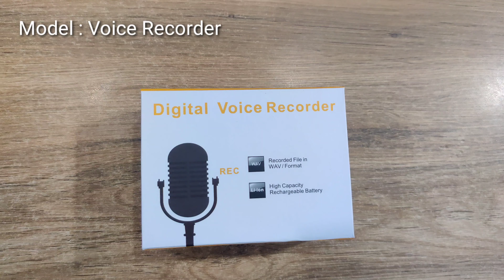Mini Voice Recorder 8GB Memory Built In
Mini Voice Recorder 8GB Memory ভয়েস রেকর্ডার

New Price ; 2000 টাকা

Old Price; 2700 tk

✅ফোনে অর্ডার দিতে ডায়াল করুন

☎️অর্ডার করুন : 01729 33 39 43 এই নাম্বারে ।
☎️অর্ডার করুন : 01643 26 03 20. এই নাম্বারে ।

Material ABS  Form Color Black  Quantity 1 set  Specification  Built-in Memory / RAM 8GB  Supports Card Type No  Max Extended Capacity 8GB  Audio Formats Others , WMA  Built-in Speaker No  Power  Recording Time Maximum recording time for 18 hours; 3 hours charging time;  Battery Type Li-ion battery  Built-in Battery Capacity 120mAh  Power Adapter USB  Power Supply 3.7V  Other Features  Headphones Included Yes  With Clip No  Dimensions & Weight  Dimensions 2.95 in x 0.98 in x 0.39 in 7.5 cm x 2.5 cm x 1 cm Weight 0.56 oz 16 g  Packing List  1 x USB disk recorder  1 x Earphone

ঢাকা সিটির বাইরে=কন্ডিশন কুরিয়ার ।

ঢাকা সিটির বাইরে= 100 টাকা।
ঢাকার বাইরে আপনাকে এটি আপনার নিকটস্থ এস এ পরিবহন/ সুন্দরবন কুরিয়ার হতে নিতে হবে। আমরা আপনাকে পাঠিয়ে দিব। আপনার টোটাল কষ্ট হবে= পণ্যর দাম+কুরিয়ার চার্জ। কুরিয়ার চার্জ 100 টাকা আপনাকে অগ্রিম প্রদান করতে হবেby bkash= 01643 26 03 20 । অবশিষ্ট মূল্য পরিবহন অফিসে পণ্য নেওয়ার সময় পেমেন্ট করতে হবে।

➡ অর্ডার করতে কল করুন অথবা ইনবক্স এ ম্যাসেজ করুন
নাম:
ঠিকানা:
প্রোডাক্ট নাম:
মোবাইল নাম্বার:
লিখে ম্যাসেজ করুন।